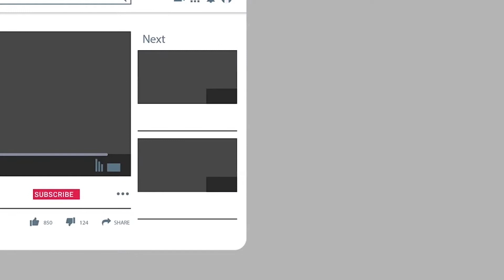Story About Bhuval Mata Temple in Nagaur Which Famous For liquor Bhog